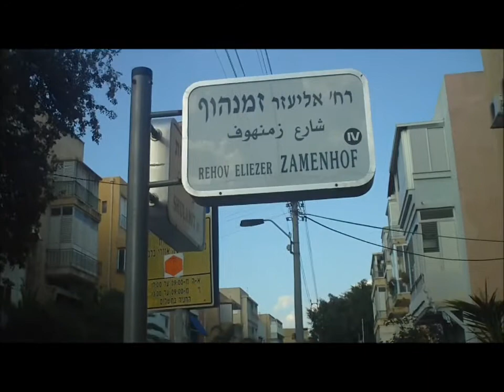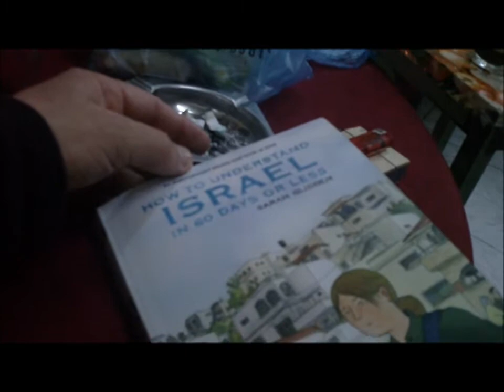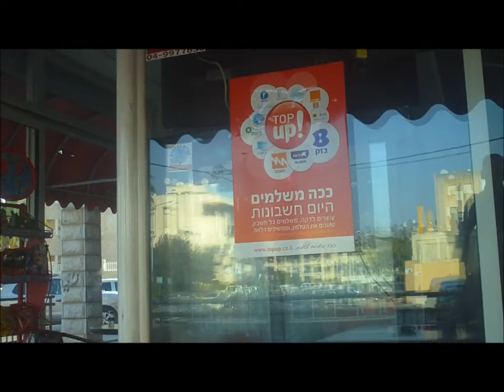Reiko in the land of One-Shekel-Jobbers VOL 1/4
its not easy to be social worker in the Holy Land :)